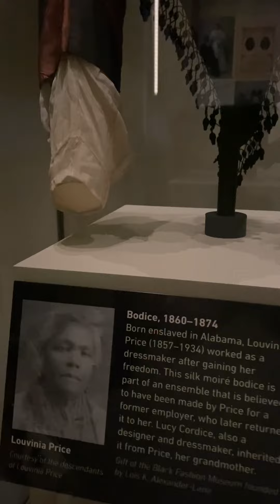Louvinia Price Make Good the Promises Reconstruction and Its Legacies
My great grandmother Louvinia Price 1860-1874 born enslaved in Alabama 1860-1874, after freed at age 11 she taught herself how to sew become a dress maker and created this silk ensemble for her employer who returned it to my aunt Lucy Cordice a clothes designer from Boston MA . Now displayed in the African American Museum in DC under the exhibit “ Make Good the Promises Reconstruction and Its Legacies “ exhibition that started sept 26 to August 30 2022. makegoodthepromises africanamericanmuseum nationalmuseumofafricanamericanhistoryandculture louviniaprice slavery freedom dressmaker clothesdesigner postcivilwar freedom civilwar medicinewoman spiritualcoach sacredsensitiveshaman beverlylnickerson #